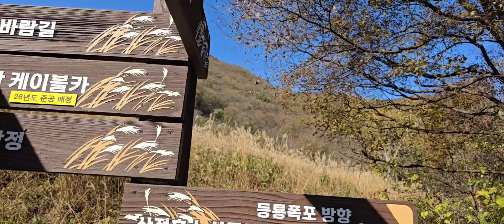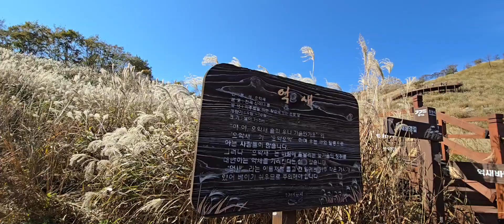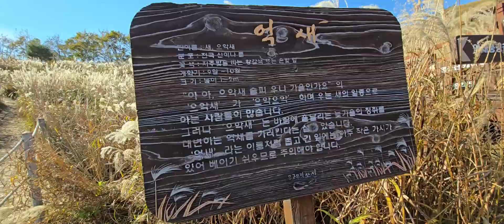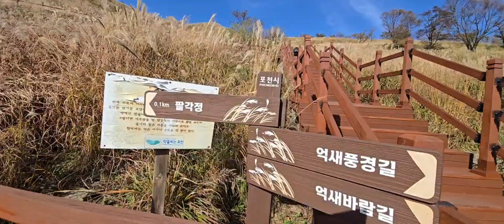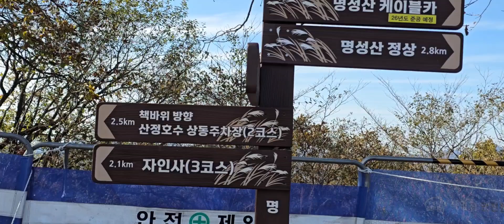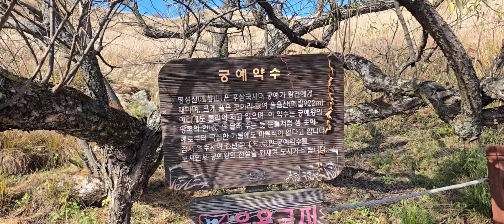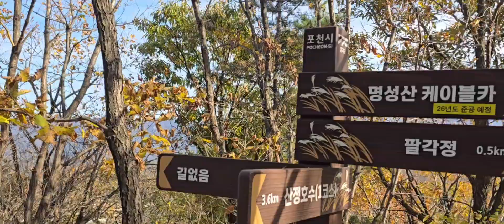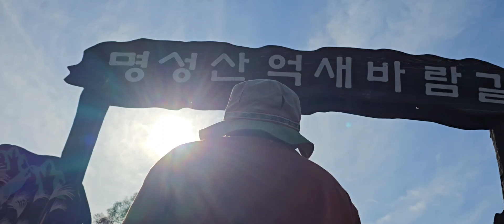한국최고명성산억새 바람길♡^^~